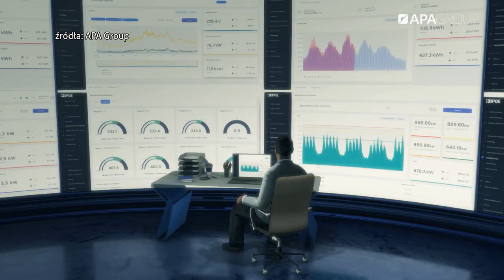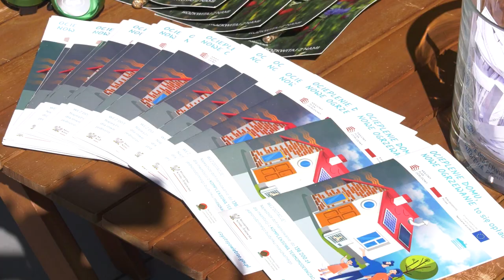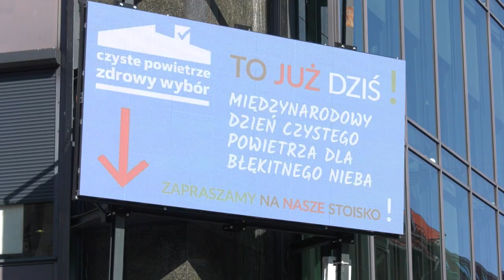Będzie oddychało się lepiej 07.09.2023